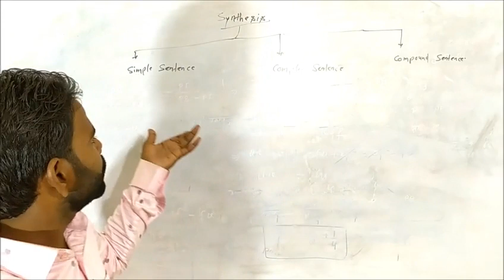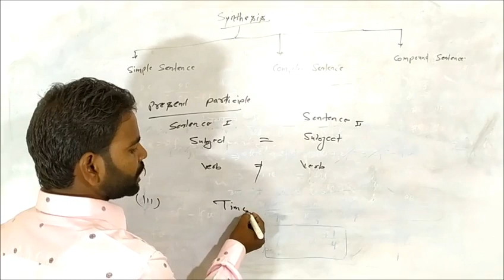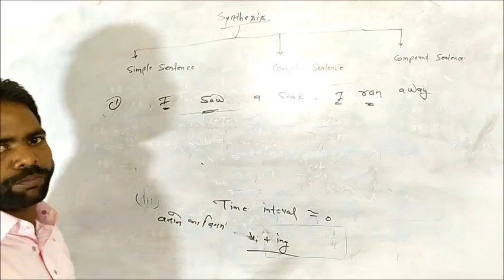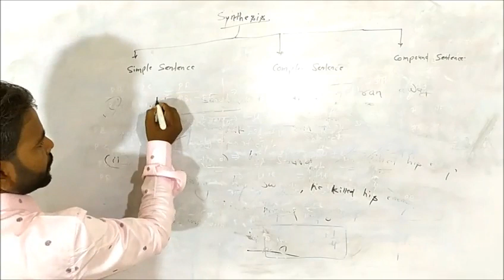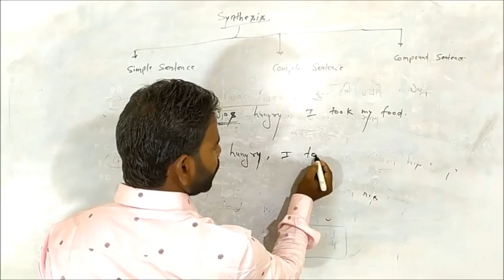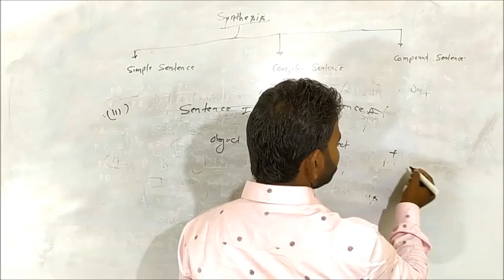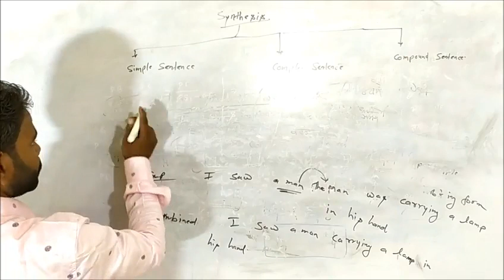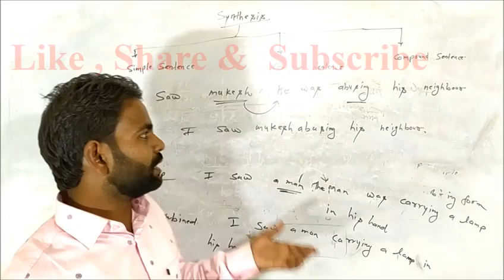Synthesis, participle का प्रयोग करके दो या दो से अधिक simple sentence ko मिलाकर एक simple sentence.